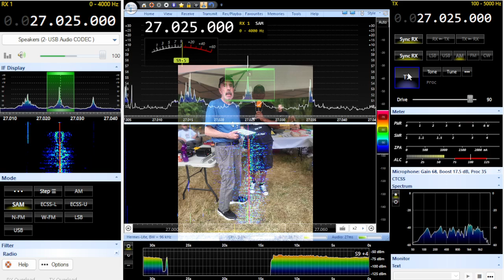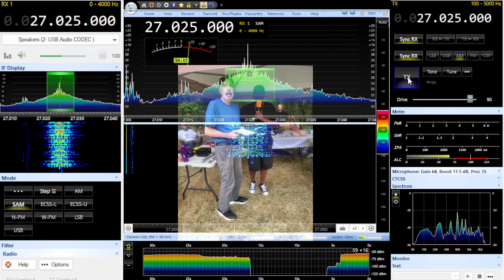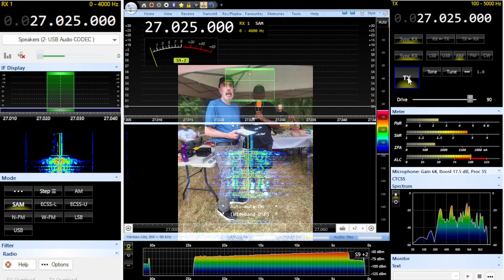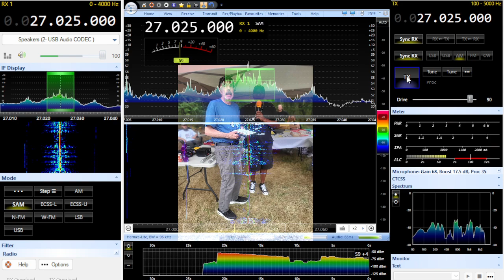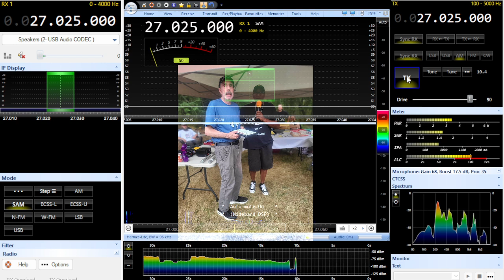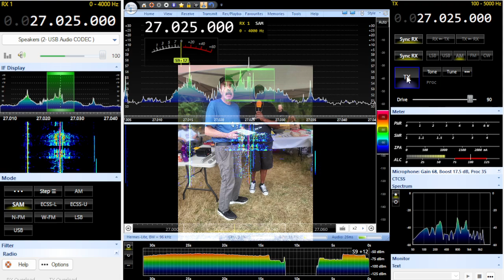6 in the Lakes,Superman